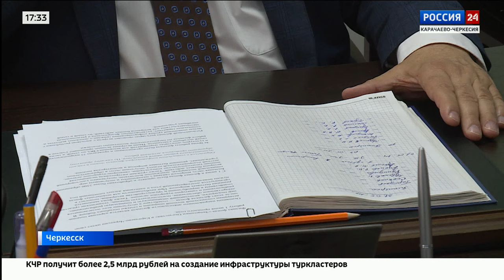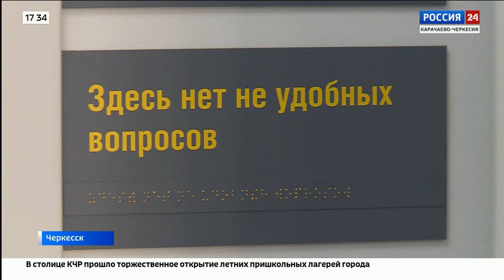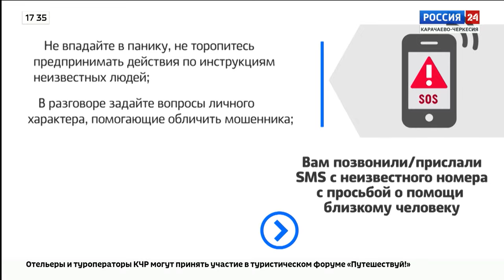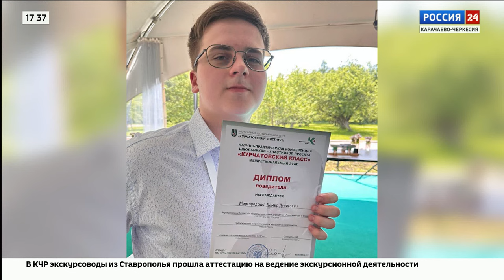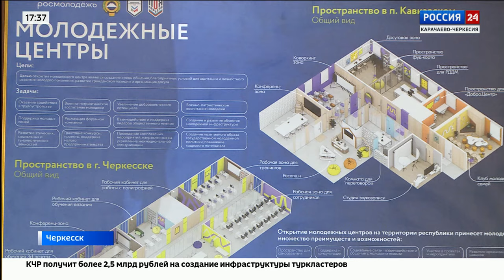"Вести Россия 24" Эфир от 04.06.2024